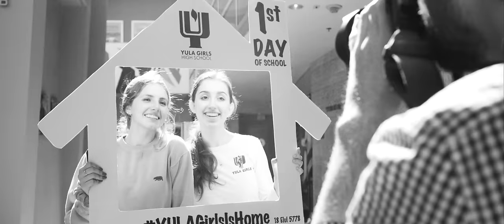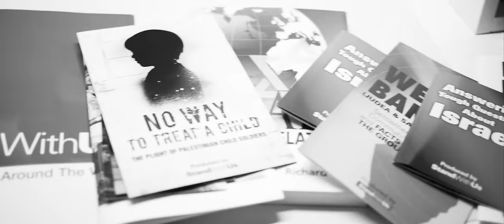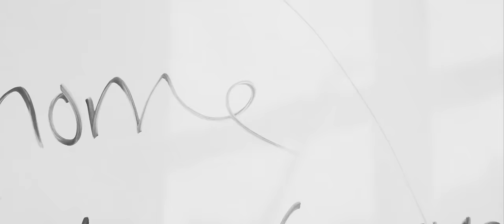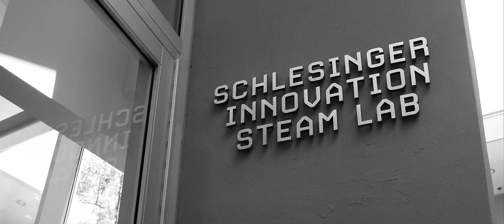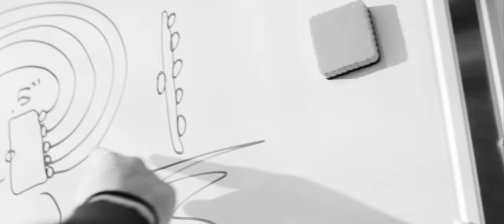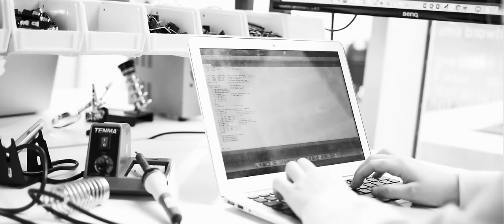YULA Promo 2018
Yeshiva University Los Angeles Girls High School 2018 Open House film produced & directed by Shmuel Hoffman